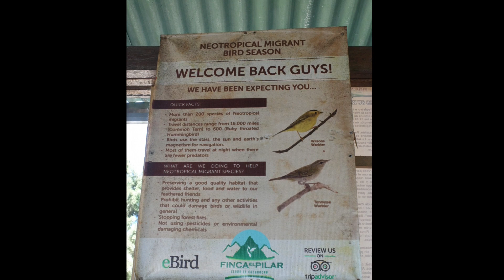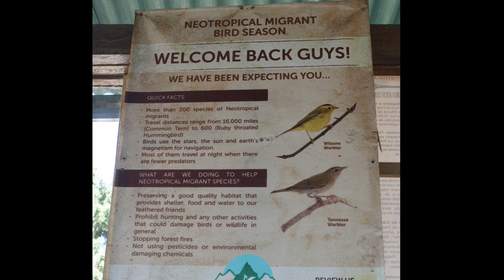La Antigua Guatemala, Finca El Pilar, Las Palmeras, Aves, Cucurucho, © Jacques Cramatte, 12.2019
Merci de "liker"cette présentation (pouce vers le haut) si elle vous plaît et de faire un petit commentaire (descendre tout en bas de l'écran), cela me fera toujours plaisir et me permettra de continuer à si possible améliorer ma technique...

Ce petit "slideshow" d'une durée de 6 minutes montre un choix que j'ai fait parmi mes photos prises en 2019 lors de mes séjours à la Finca El Pilar. La cabane dans laquelle je passe entre 2 et 4 jours par semaine se situe à une altitude d'environ 2'000 m.
En pleine montagne et au calme, je me ressource en contemplant la nature et la faune, plus particulièrement de nombreuses sortes de petits oiseaux, en faisant de belles et longues randonnées, principalement en montant au sommet El Cucurucho qui est à 4,5 km de la cabane et à une altitude d'environ 2'600 m, toute la montée se fait dans la selva sur un chemin bordé d'arbres parfois gigantesques, certes c'est assez pentu mais très bien aménagé.
Je vous souhaite beaucoup de plaisir en voyant cette présentation dans laquelle vous pourrez constater que j'apprécie aussi beaucoup la compagnie des humains, ceux que je vois très souvent, le gardien du coin Juan Antonio et sa famille, les valeureux travailleurs tous employés de la ferme El Pilar, ainsi que les membres de ma famille et les amis qui viennent me visiter.
Bien entendu vous aurez aussi compris que j'adore la compagnie des animaux, de ma fidèle chienne boxer Caïssa et de tous ses compagnons à quatre pattes.
Una traducción al espagnol va a seguir.